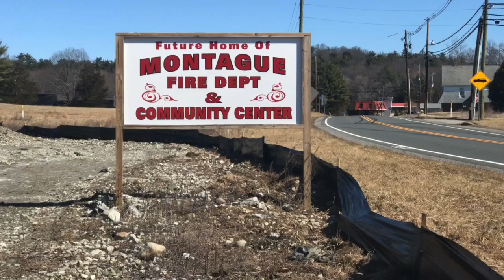Ground Breaking Ceremony Montague Firehouse And Community Center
Ground breaking ceremony for the new firehouse/community center in Montague NJ.